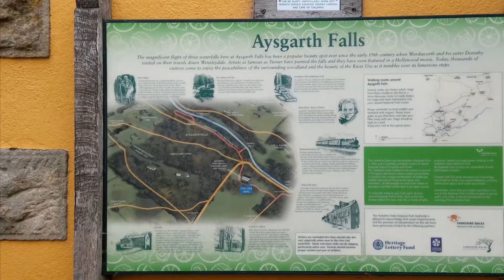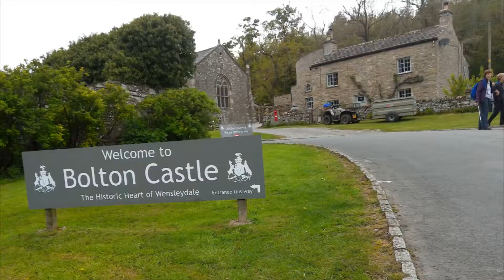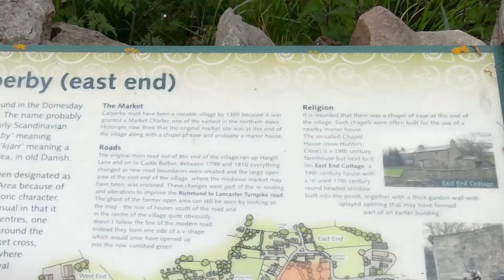LITE WFC 180519 Aysgarth Falls to Castle Bolton Circular Walk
Wearside Field Club
18 May 2019
Aysgarth Falls to Castle Bolton
Circular Walk